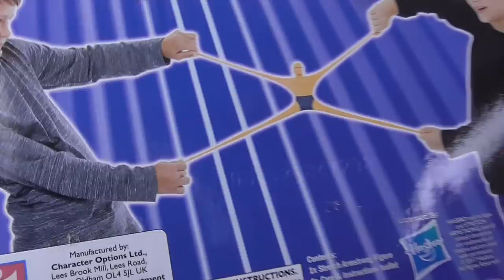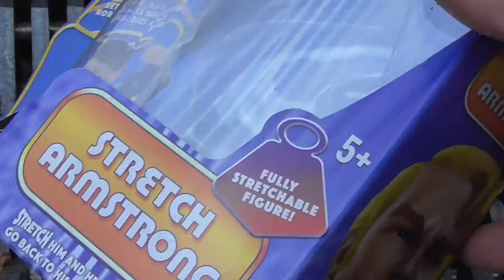Shredding Machine Crushing: Stretch Armstrong Destruction EXPERIMENT